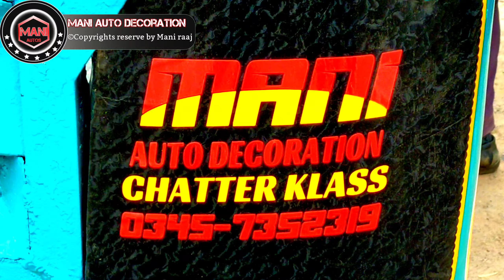Toyota Jeep Decoration/Toyota Jeep complete Modify/Bhot jeep same modified !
Asslamu Alaikum guy's .
In this channel  i will tell you how to decorate your bikes and vehicles .So please subscriber my youtube channel press the bill icon for latest viedos in features .
I am giving some link below here please visit .
Toyota-Jeep-Modify

Honda bikes wrapped  veidos in bleow

Adress.
Mani Auto Decoration Shop near new Usmania Hotel /Near king Abbdullah university   chist nagar chattar klass.
Contect .
Email Adress .
Twetter Account
RajashahbazSN1
Mani auto decoration
Likee Acvount.
Raja shahbaz  SN
Mani Auto Decoration.
Mani Auto Decoration.
Godbye.